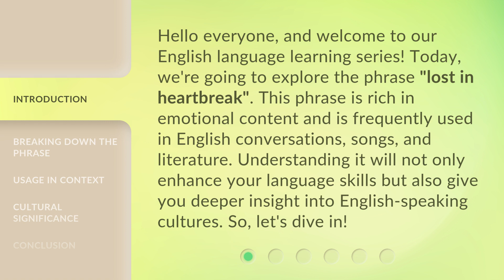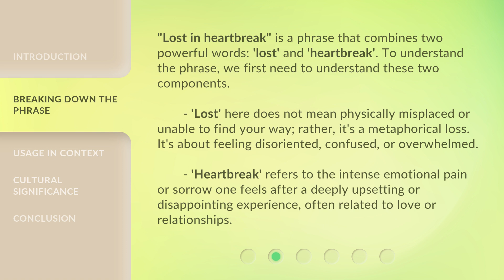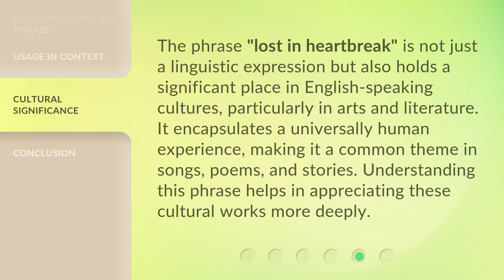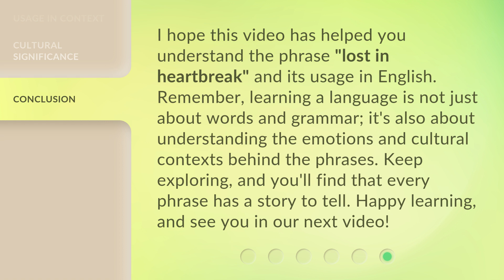Understanding "Lost in Heartbreak" - English Phrase Explained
Unlocking the Meaning of 'Lost in Heartbreak' - English Phrase Explained • Discover the true essence behind the popular phrase 'Lost in Heartbreak' in this insightful video. Unravel the emotional depths and hidden connotations associated with this English expression, and gain a deeper understanding of its usage in everyday conversations.

00:00 • Introduction - Understanding "Lost in Heartbreak" - English Phrase Explained
00:37 • Breaking Down the Phrase
01:38 • Usage in Context
02:22 • Cultural Significance